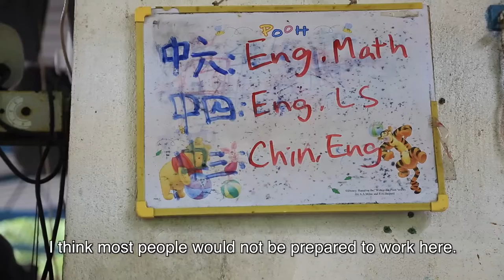A Second Chance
While most parents focus on getting their children into the best schools or universities, some Hong Kong parents struggle with teenagers who have strayed into drug addiction and trouble with the law.

Dr. Alman Chan, principal of the Christian Zheng Sheng College, is trying to give those teens a second chance.